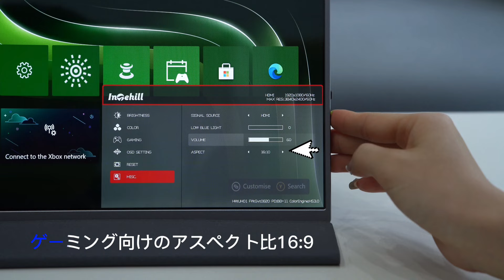Intehill モバイルモニター 4K 黄金比16:10、最高解像度3840x2400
黄金比16:10、最高解像度3840x2400の13.4/16インチ4K+モニターです。ノートパソコンやミニPCとの相性も抜群です。アスペクト比を16:9に切り替えて、PS4、PS5、Nintendo Switch、Steam Deck、Xbox Series S、Xでポータブルゲームモニターとして使用することができます。ミニホストリビングノートPCをお持ちの方、またはお友達に、2023年のプレゼントとしてこのモニターを贈ってみてはいかがでしょうか！
Amazon JP